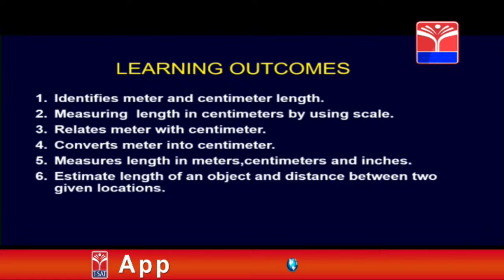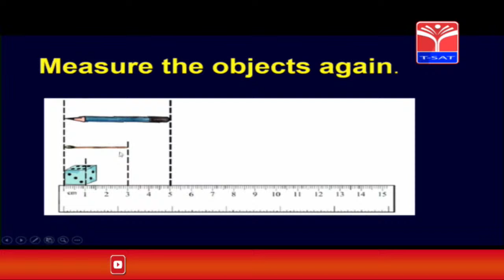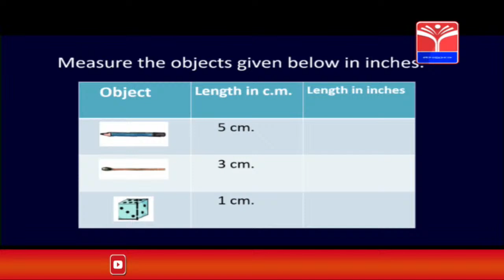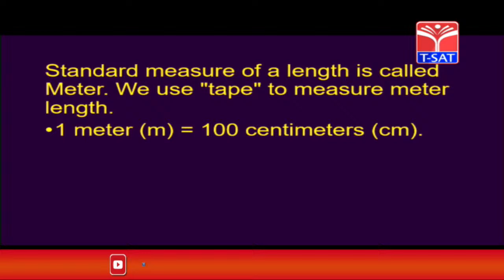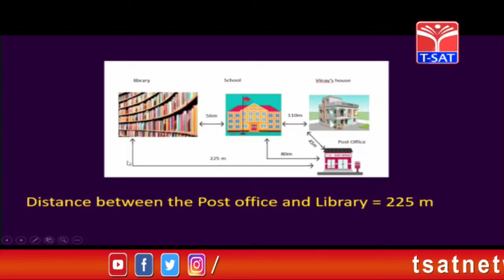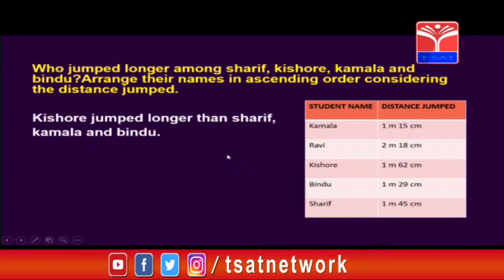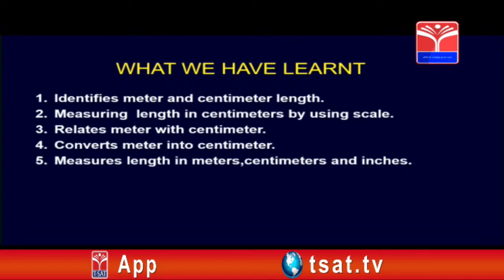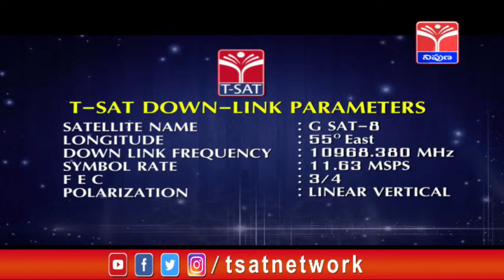SIET 04th (E/M) || MATHS - HOW LONG IS THIS || T-SAT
Online Classes are a combination of video recordings and live lectures with course reading and tests. They are generally conducted using a virtual portal through which students gather reading materials, interact with teachers and classmates, view grades, and monitor progress .
4th class maths online classes
digital classes for students .

T-SAT Network Digital Classes are Now Available on Following Platforms:

👉Install T-SAT App:
1. For Android Users: Play Store
2. For Apple Users: AppStore